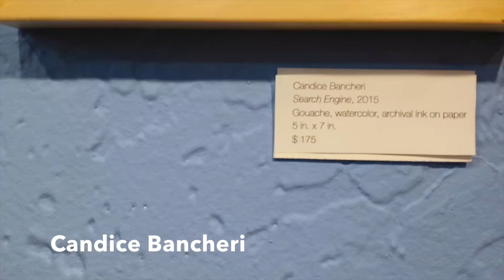Travel Portland: Last Thursday on Alberta VEDA day 15